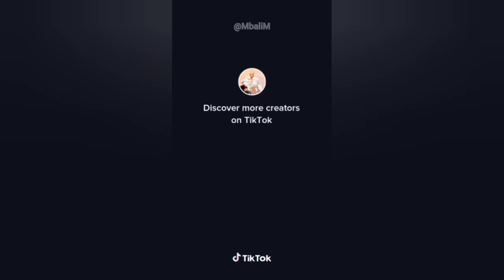Best of amapiano dance challenges | 2024 🔥🥵😱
Get ready to groove with the latest TikTok sensation - amapiano dances! 🎶🕺🔥 Join the party and show off your moves in style. From catchy beats to addictive choreography, we've got it all. Let's dance the night away together! 💃